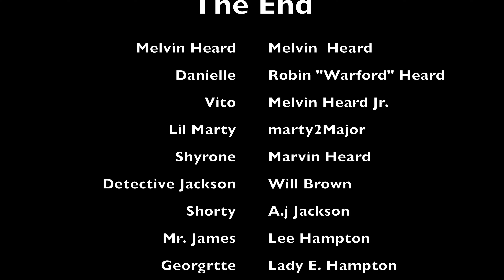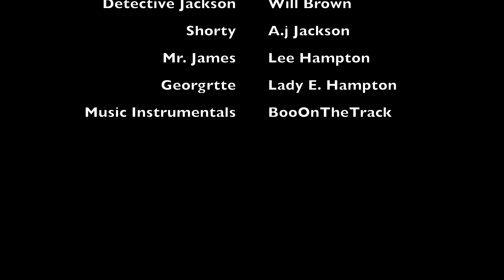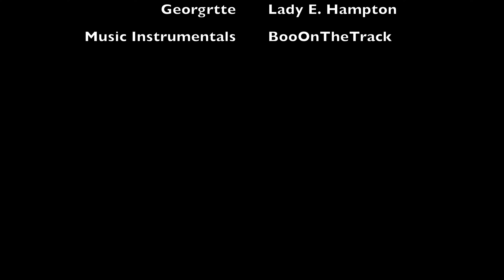King Of Baton Rouge Ep. 44